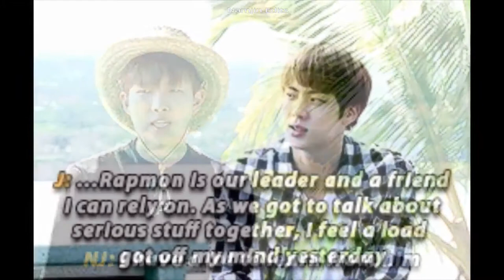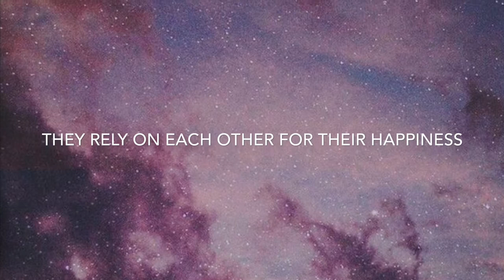Namjin - Unexplained Love - FMV Official Netflix Trailer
all subtitles are fake

happy new yearsss

logo and intro credits to Netflix

ok bye lol